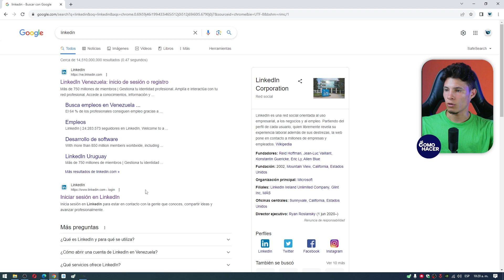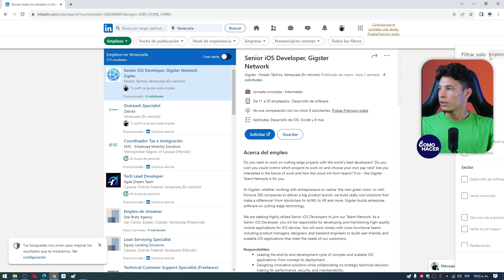¿Cómo FUNCIONA LinkedIn? - 💼​ Usa LinkedIn como Experto 💼​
En este video conocerás todo lo que necesitas saber sobre LinkedIn, esta red social profesional que conecta a millones empresarios, profesionales y compañías de servicios en el mundo. Te mostramos Cómo FUNCIONA LinkedIn y cómo usarlo de forma eficiente. Aprende además qué servicios y herramientas puede ofrecerte esta plataforma para tu crecimiento laboral, y los beneficios que tienes crear un perfil en ella.